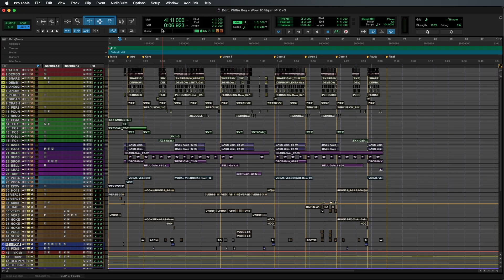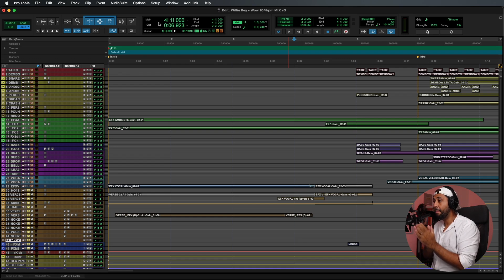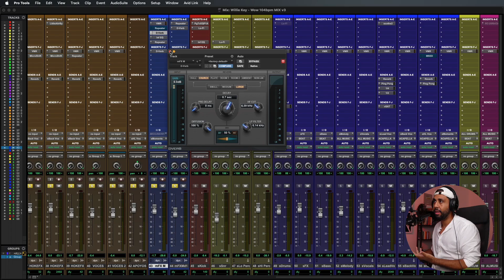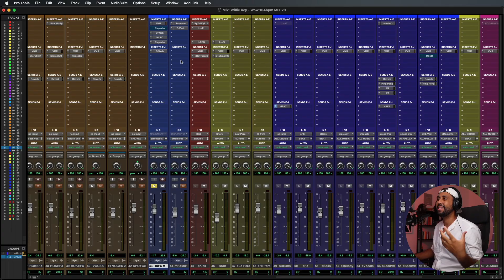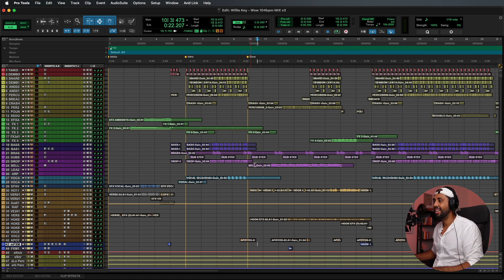Efectos interesantes para tus voces - Tips para productores 7 de 31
Aprende con mis cursos y aprovecha la oferta en SonidoPro

Si quieres registrarte en Distrokid, utiliza el siguiente link y recibe tu descuento